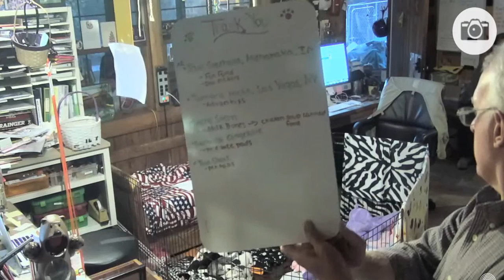SDP MC 10 20 15